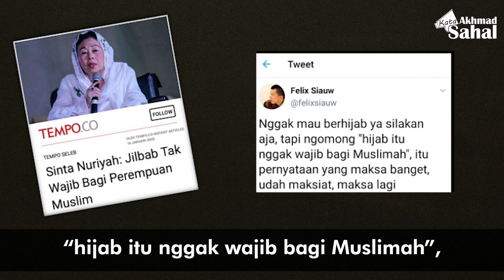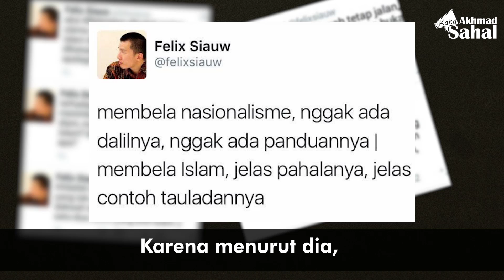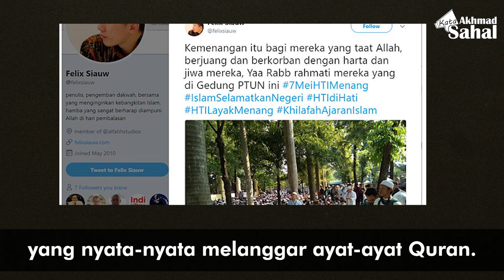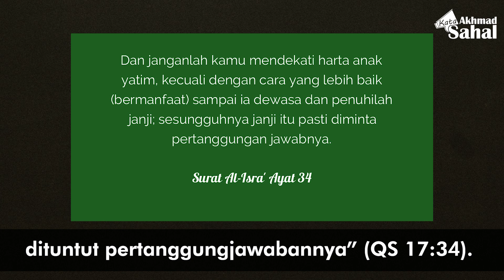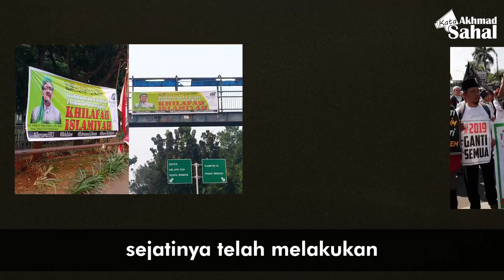Kata Akhmad Sahal: FELIX SIAUW USTAD MALAPRAKTEK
Logika Felix Siauw, sosok yang didaulat sebagai ustad HTI itu kacau. Hal itu terbukti dari cara dia berargumen soal jilbab. Jika memakai logika yang sama, maka sebenarnya HTI lebih layak disebut Hizbul Maksiat Indonesia. Oleh sebab itu Felix pantas disebut sebagai Ustad Malapraktek. Simak lebih lanjut dalam Kata Akhmad Sahal: Felix Siauw Ustad Malapraktek